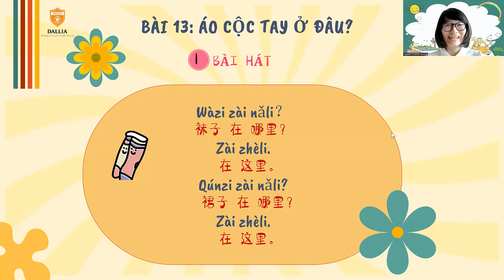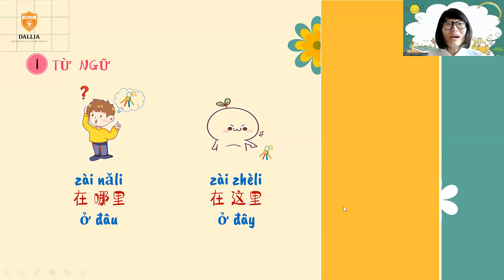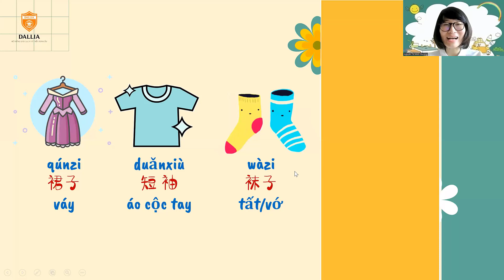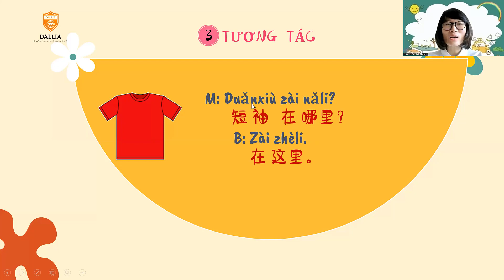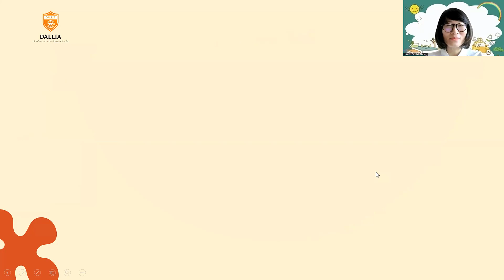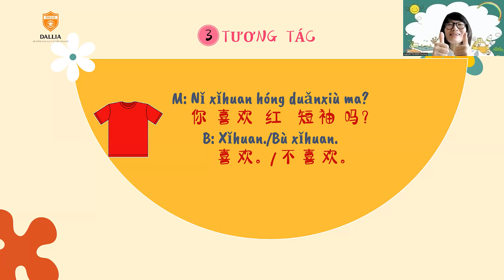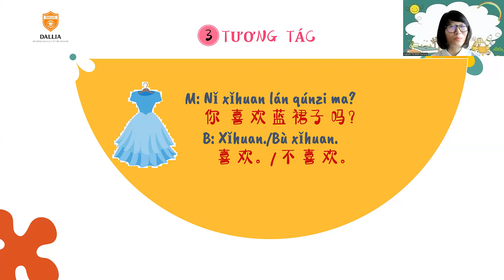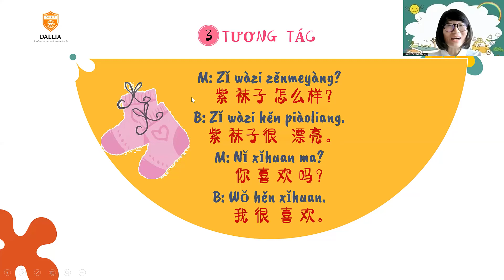Chinese - Hướng dẫn tương tác Tiền đề 1 - Bài 13 - Chinese Dallia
- Video tương tác dùng để hỗ trợ học viên/cha mẹ/các bạn nhỏ,  sử dụng học tập tốt theo Cuốn sách: "Tiền đề yêu tiếng Trung" được biên soạn riêng nằm trong chương trình:  "tiền đề yêu tiếng Trung".
Được thiết kế đặc biệt giúp học sinh từ 3-10 tuổi biết tự học tiếng Trung theo sự chỉ dẫn từng bước nhẹ nhàng.
- Dallia giúp học viên tiếp cận cách học ngôn ngữ tự nhiên, bền bỉ kiên trì.
- Việc luyện tập là phần quan trọng gắn liền với phần nghe ngấm tự nhiên giúp học viên học và hiểu sâu.